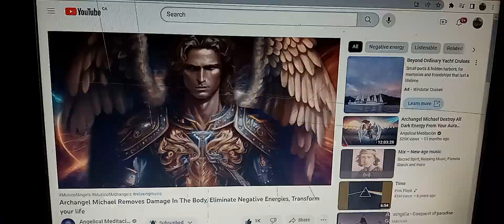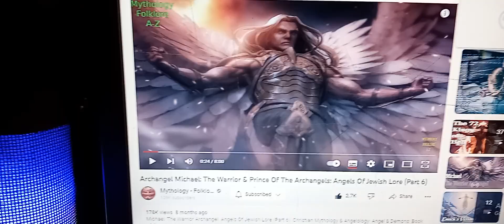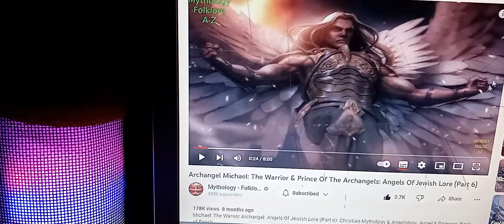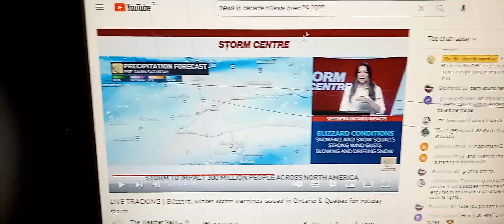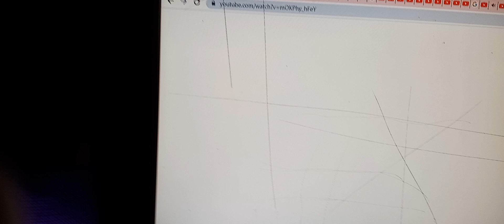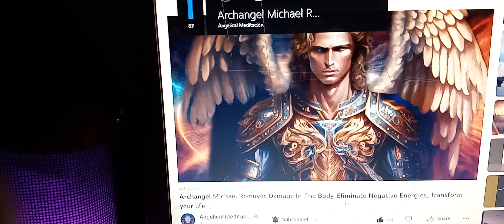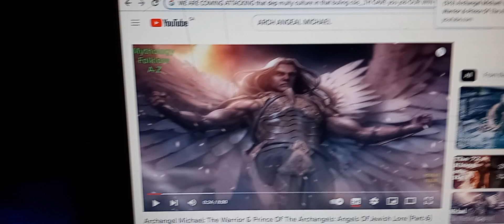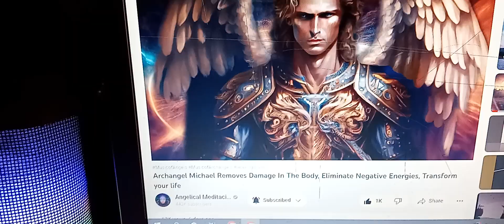my Invesgtion SPACE COMING to csis in Ottawa gov by TUSNAMI 7.7EARTHQK cost Canada under FLOOD